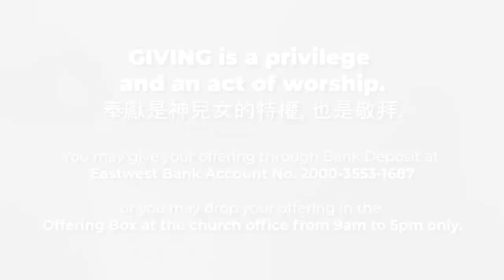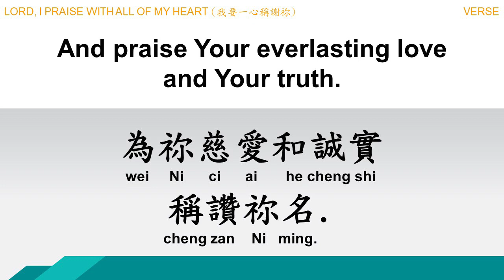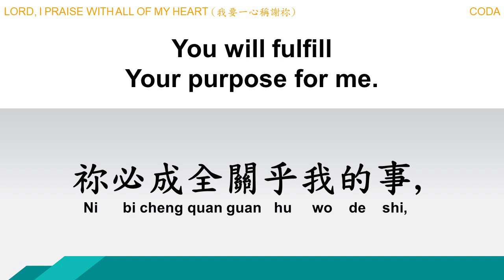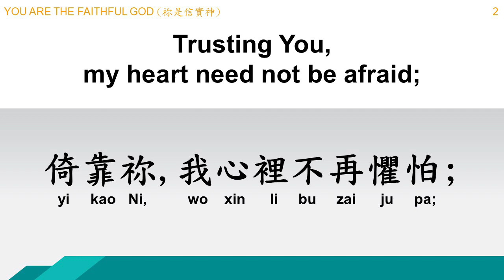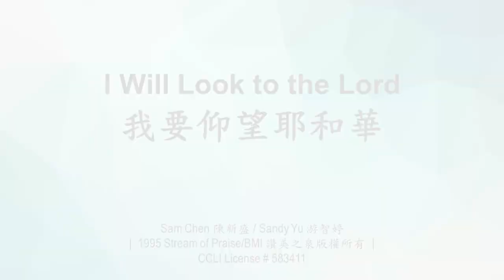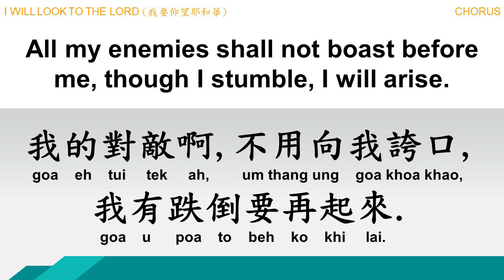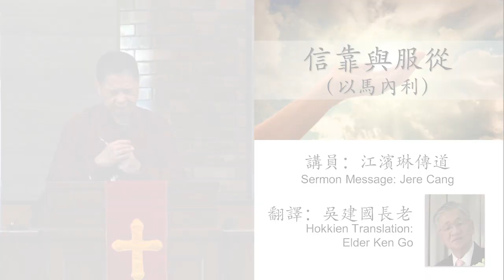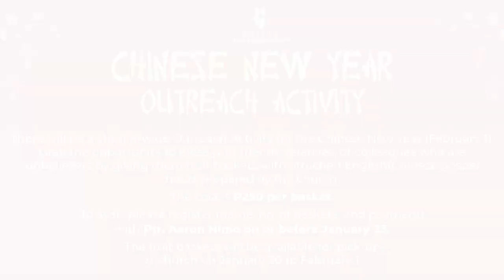DEC Online Worship (Chinese) January 23, 2022 | Trust and Obey (Immanuel) 信靠與服從（以馬內利）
Preacher: Pr. Jere Cang
Hokkien Translation: Elder Ken Go
Worship Leader: Rev. Samuel Paul Lim